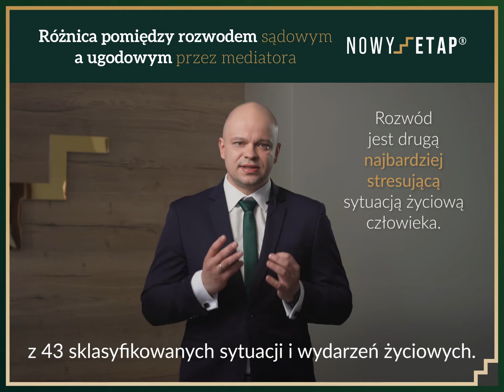Jaka jest różnica pomiędzy rozwodem sądowym, a ugodowym przez mediatora?